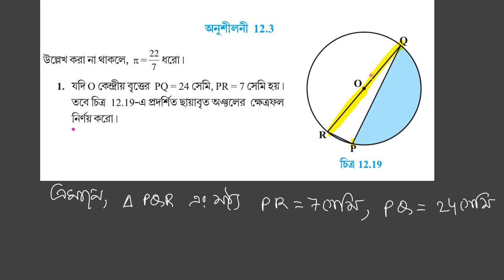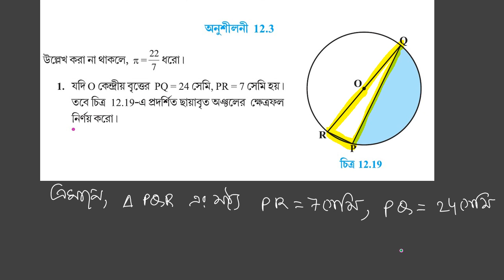tripuraschoolclasses class 10 math exercise 12.3 Question no 1